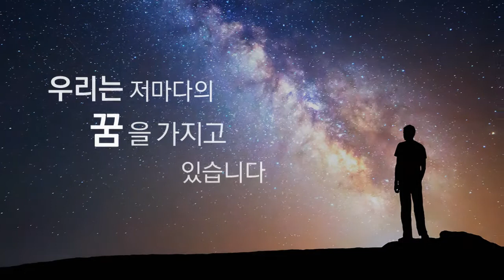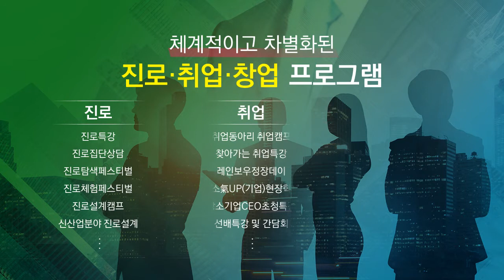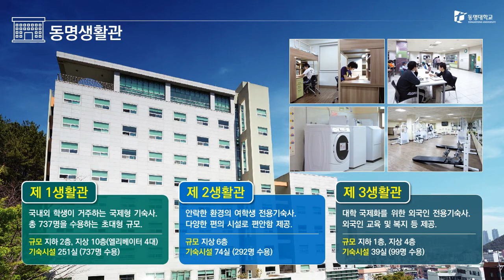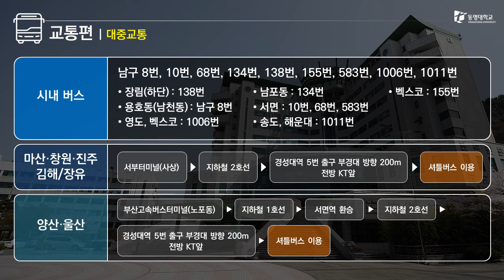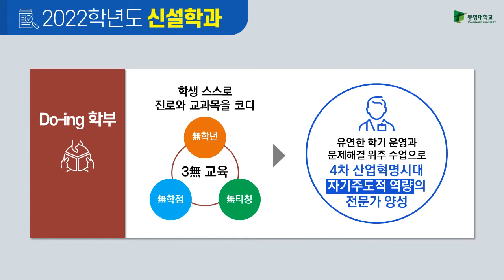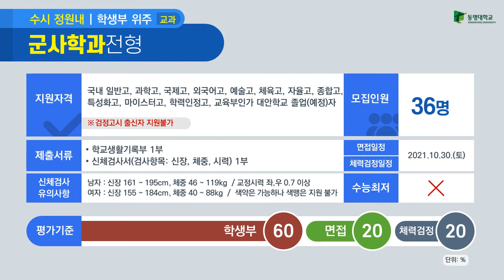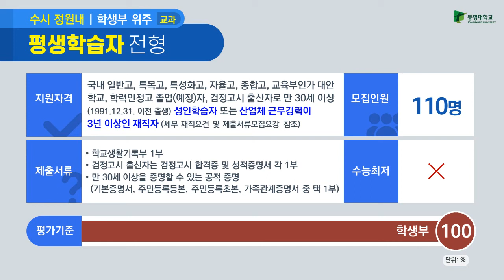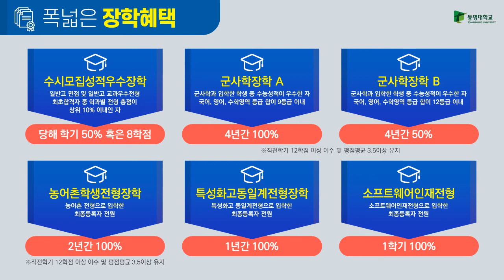2022학년도 동명대학교 입학전형 안내(210602)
2022학년도 동명대학교 입학전형 안내